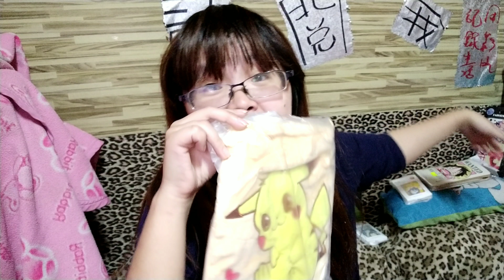說說2018年youtube新的營利政策，你不是也挫A等。羽翼之兔用影片記錄生活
0:00-0:16開頭0:17-0:58自我介紹0:59-06:36今天的說說06:37-07:26呼籲訂閱
＊以下更多資訊＊
影片資訊➔

影片推薦
1.如何在蝦皮當一個賣家手機板攻略 羽翼之兔 用影片記錄生活

2.蝦皮賣家電腦版教學 羽翼之兔 用影片記錄生活

3.女生生理期用品大比拚 羽翼之兔 用影片記錄生活

4.來說說我的麥克風 羽翼之兔 用影片記錄生活

5.250訂閱回饋不專業COS 片頭挑選

6.你問我答 我是不是該當全職YT 我是YT我該拍怎樣的影片?

7.不要問很可怕 不要問youtuber的5大問題

8.行動吧我就來做YT懶人包第一集

9.有想法做就對了YT懶人包第二彈

10.告訴你一個小秘密，我的另一個身分是!!?

1.台灣有錢人都喝這十八味，讓你恩恩順暢不再惹人嫌。

2.頂湯煲煨鮑魚獨家秘方熬燉之極品，阿一臻品蠔皇鮑魚禮盒。不管自用送禮都棒棒。

3.糖話，透過客製化影像糖，滿足每個消費者【真實、完整表達自我】的願望。

4.2017秋冬新品修身版型，精緻做工，營造韓系優雅氣質

5.買「製皂所」手工皂，任選兩塊，即贈送LINKIFE木製皂盒